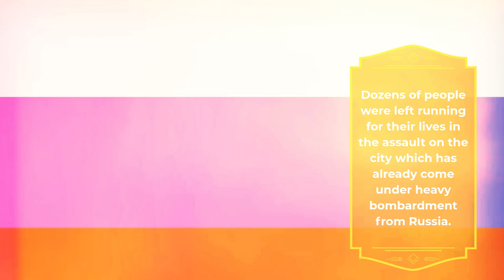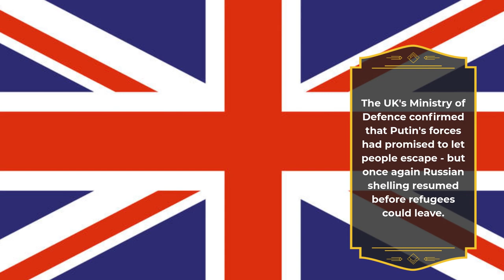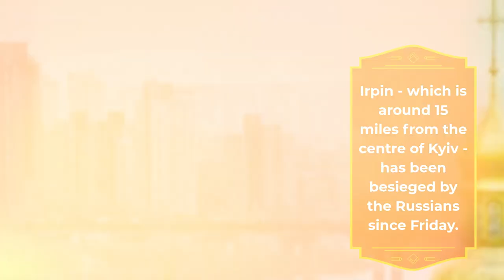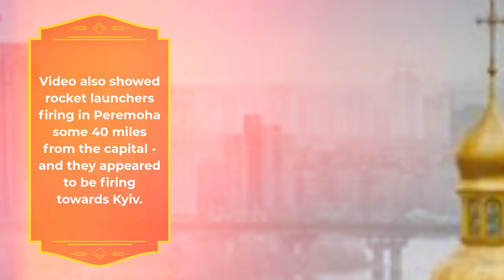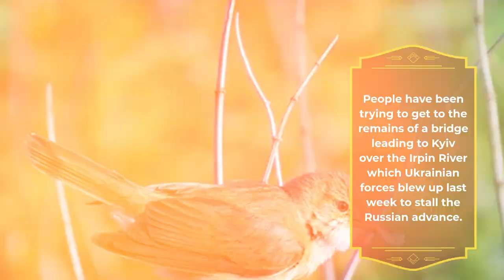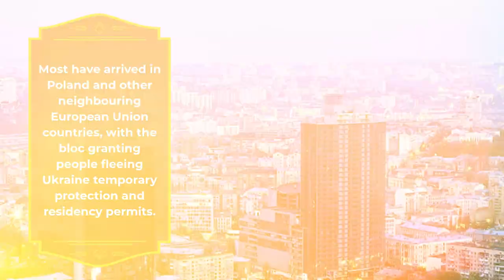MURDERERS Horror pics show civilians running for lives as Russian artillery blows up family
HORROR pictures show the moment a column of refugees came under attack by a Russian artillery barrage in Ukraine.

At least eight people were killed when the mortar fire came raining down while men, women and children attempted to flee from Irpin near Kyiv.Dozens of people were left running for their lives in the assault on the city which has already come under heavy bombardment from Russia.

And this latest attack on civilians comes as Russia again broke a ceasefire agreement for the second time in two days in Mariupol.

The UK's Ministry of Defence confirmed that Putin's forces had promised to let people escape - but once again Russian shelling resumed before refugees could leave.

Officials said this afternoon: "For the second day in a row, a ceasefire agreement to enable the evacuation of civilians from Mariupol failed.

"The ceasefire was scheduled between 10am and 9pm local time, but the agreement was violated within hours of its planned implementation."

In some of the most harrowing images of the conflict so far, a whole family were hit as a shell fell in the middle of the evacuee route in Irpin.

It is understood the mum, teenage son and little daughter - who was around 8 - were killed in the strike.

Pictures in the aftermath show bodies draped under sheets with their precious suitcases alongside of them.

And other pictures - which The Sun Online has chosen not to publish - show four bodies sprawled on the roadside as two soldiers tend to them.Around them are strewn their bags - and a green carrier which appears to be containing their pet dog, who was barking after the strike.

The pet carrier and the remains of the people's belongings are later seen piled up next to the roadside as their bodies lie still beneath the covers.

It is the latest atrocity committed by Vladimir Putin in his senseless, horrific and bloody war on Ukraine.Other images show fires burning as terrified civilians duck for cover with what few belongings could carry in shopping bags and suitcases.

Irpin - which is around 15 miles from the centre of Kyiv - has been besieged by the Russians since Friday.

Putin's army continues its grinding advance towards the capital - which remains Putin's main objective.Two weeks ago these people would have had normal lives - and now they have been forced to leave their homes and flee.

Russia yesterday breached their own ceasefire agreement within hours of it being rolled out - leaving 200,000 people trapped in Mariupol.

And elsewhere, Putin's men have been accused of dropping 500kg bombs on civilians in Chernihiv.

Video also showed rocket launchers firing in Peremoha some 40 miles from the capital - and they appeared to be firing towards Kyiv.

And in Irpin the brutal bombardment also continues.Photos show a mum in a red hoodie running with her hand clutching her daughter who is wearing a dinosaur jacket as smoke rises behind them.

Elsewhere, a dad clutches his child sporting a pink pom pom hat as fires burn in Irpin.

Photos show civilians are left sprawled on the ground as they cower from the incoming fire.

And one video shows the moment a shell falls just a few feet away from a militiaman, sending civilians fleeing for lives.

Pictures from the aftermath show Ukrainian soldiers tending to the wounded - with two people lying on the ground surrounded by their suitcases and a pet carrier.

The shelling of Irpin is just the latest outrage committed by Russia in a war which has been received international condemnation.

It comes as Russian bombings of Kyiv and its surrounding towns intensify after they failed to capture to the capital in last week's shock invasion.

People fleeing from Irpin and Bucha said their resolve to stay broke when Russian warplanes started circling overhead and dropping bombs on Friday."Warplanes. They are bombing residential areas -- schools, churches, big buildings, everything," accountant Natalia Dydenko said after a quick glance back at the destruction she left behind.

The 58-year-old was one of thousands of people walking with their children and whatever belongings they could carry down a road leading toward central Kyiv and away from the front.

"It began two days ago. It wasn't as heavy before, but two days ago it started getting really heavy," Natalia said.

People have been trying to get to the remains of a bridge leading to Kyiv over the Irpin River which Ukrainian forces blew up last week to stall the Russian advance.

Ukrainian soldiers with assault rifles swinging off their shoulders have helped wheelchair-bound pensioners and mothers with prams cross a few wooden planks tossed over the river on Saturday.

Thousands of people massed in stony silence under the shattered remains of the original concrete bridge while awaiting their turn to pass.

A group of soldiers was digging anti-tank missile launchers into foxholes on the Kyiv side of the river.